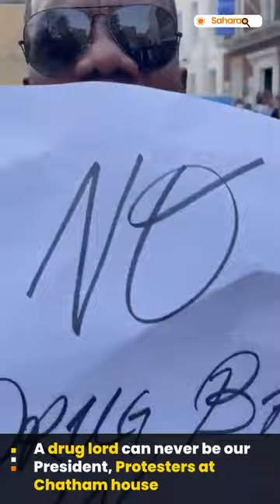A Drug Lord Can Never Be Our President - Protesters Converge On Chatham House, London Against Tinubu